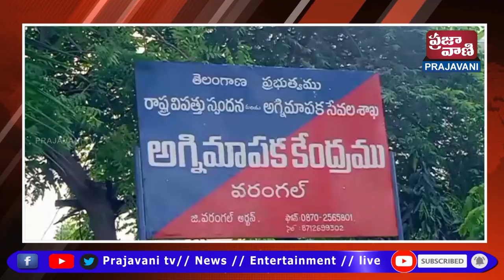వరంగల్ మట్టెవాడ లోని ఫైర్ స్టేషన్ లో ఏర్పాటు చేసిన విలేకరుల సమావేశం